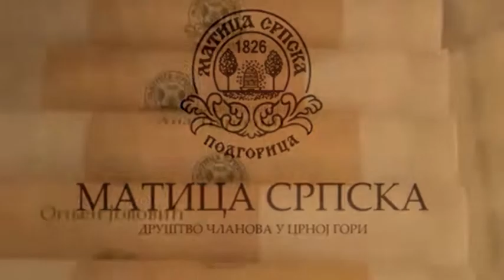Dragan Petrović govori o oduzimanju imovine Srpskoj pravoslavnoj crkvi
Pretnje da bi se Srpskoj pravoslavnoj crkvi mogla oduzeti imovina bila bi pretnja srpskom narodu u Crnoj gori I to bi predstavljalo jedan od načina asimilacije Srba u toj zemlji – rekao je dr Dragan Petrović iz Instituta za međunarodnu politiku i privredu